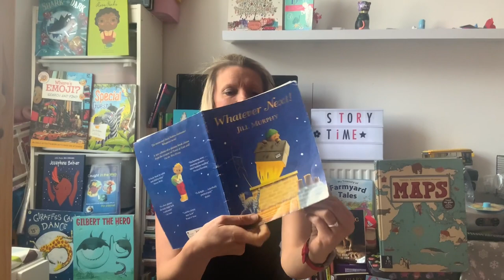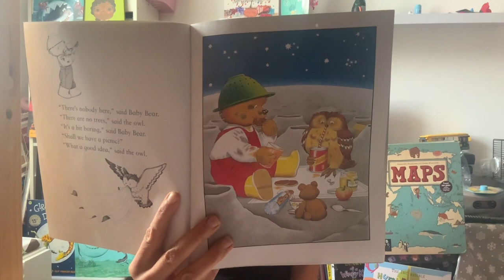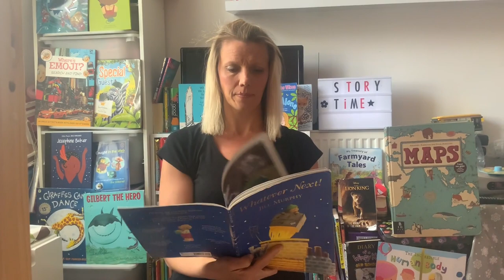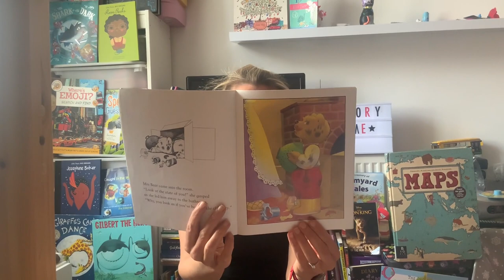Whatever Next read by Lisa: Online Learning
Whatever Next read by Lisa
Online Learning from Jack Tizard School